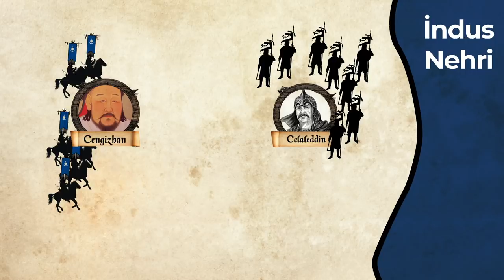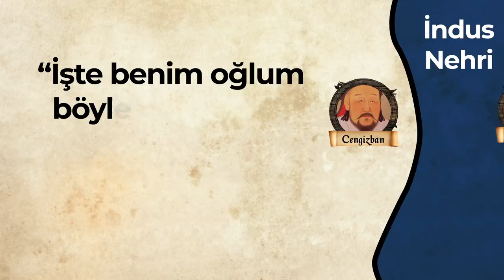Celaleddin Harzemşah - Cengiz Han'ı Yenen Türk !